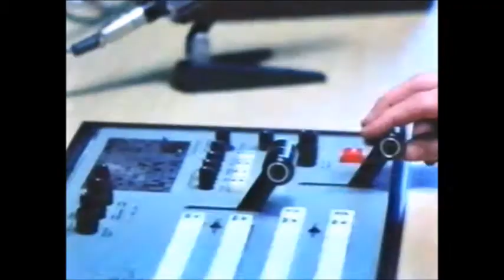Stop The Dance